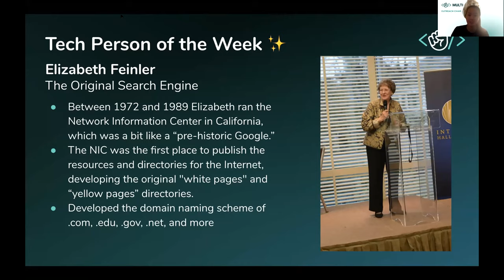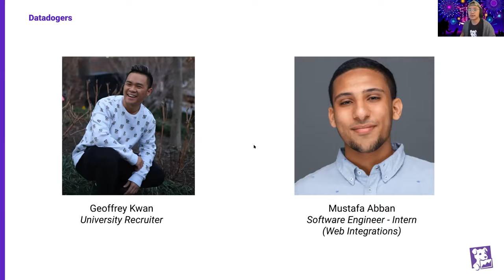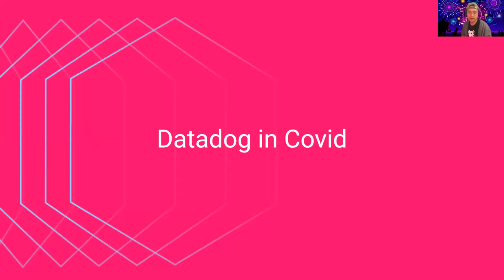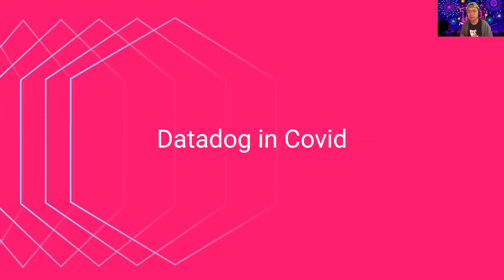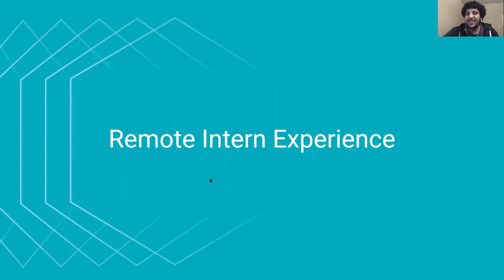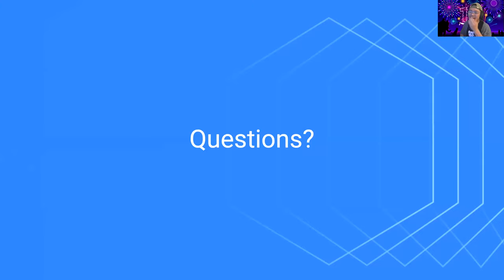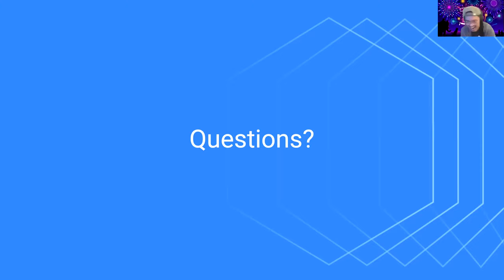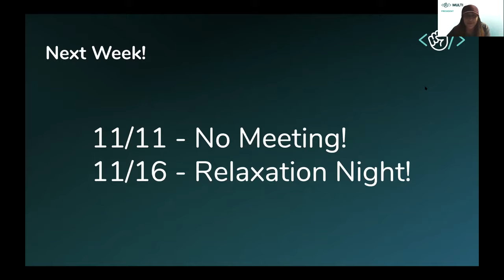11/04 MULTI - The Work Experience with Datadog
Want to learn more about landing a co-op and working virtually during these uncertain times? Check out this meeting with Datadog to learn about virtual recruitment, tips for virtual interviews and working from home, and how to get the most out of a remote internship!

MULTI is an undergraduate club at Northeastern University that aims to promote diversity and inclusion in technology.